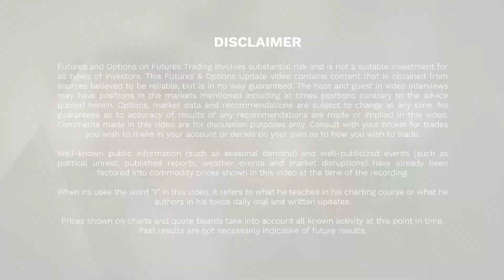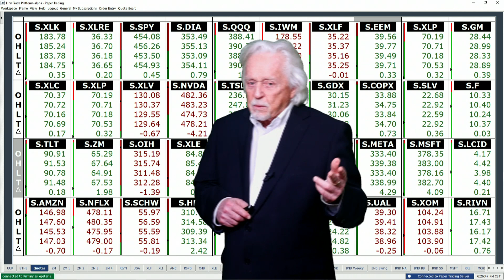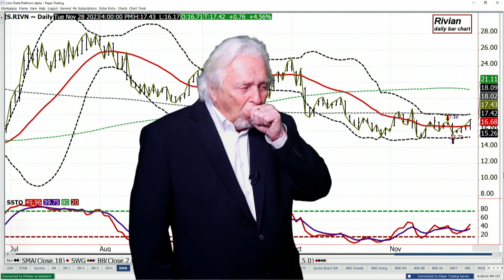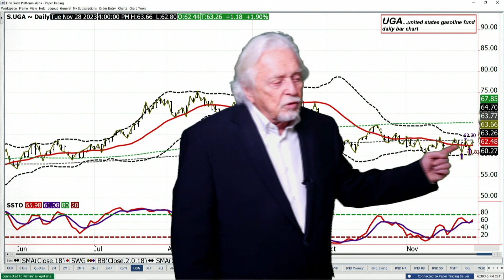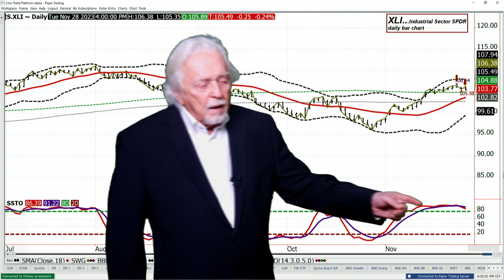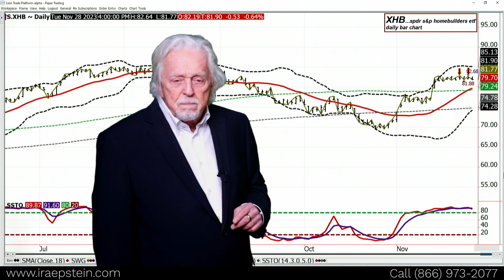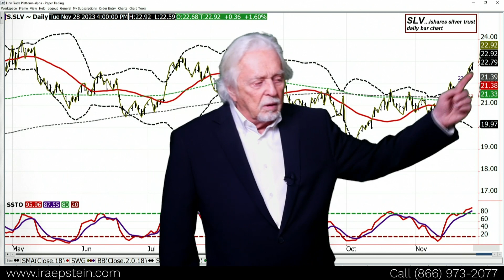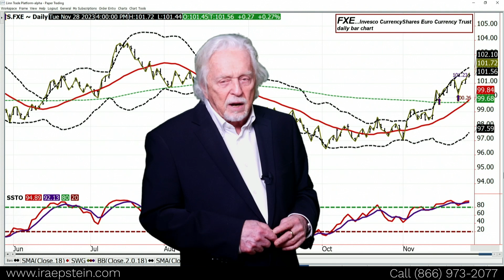FED Beige Book Numbers Will be Driving Force in the Afternoon; Ira's SPDR ETF Video for 11 28 2023